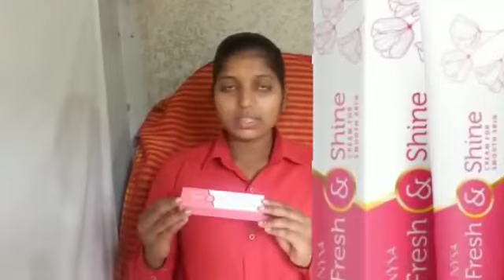fresh and shine cream benefits